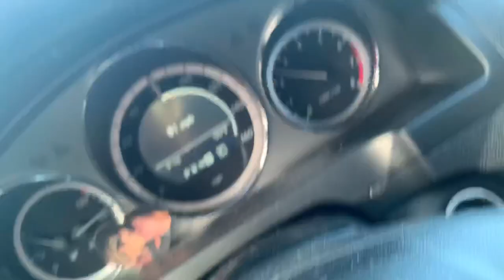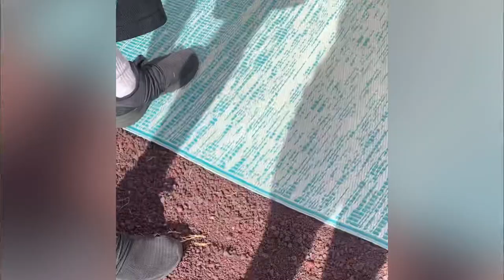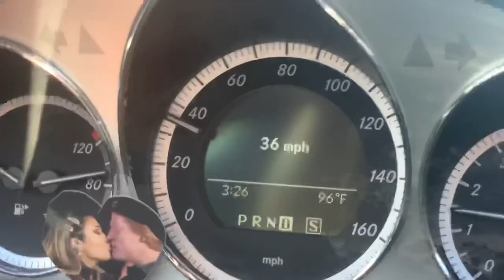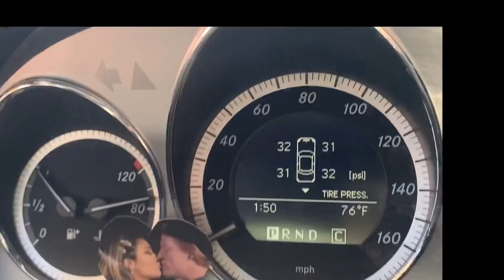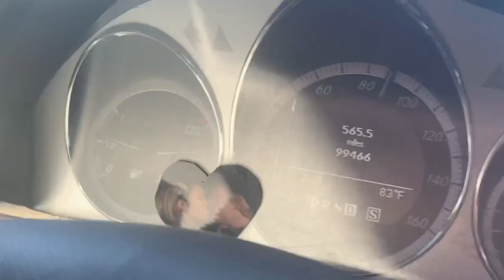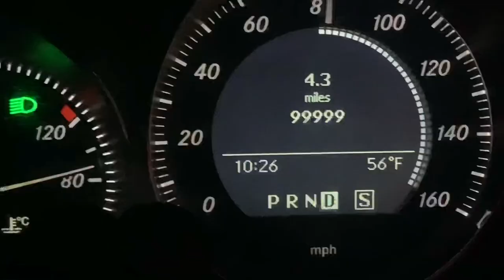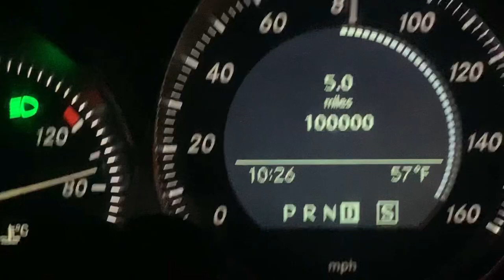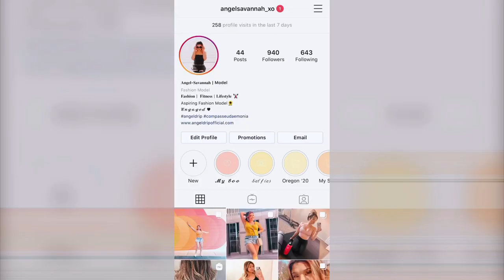Glamping in the Arizona Desert | Vlog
Come with us on our road trip to the Arizona  Desert🌵
We drive 14 hours to get to out yurt site. On our adventure, we tried stargazing, exploring, and traveling to the Grand Canyon. 🤍

We stayed at Nomads Pad air bnb an hour out from flagstaff